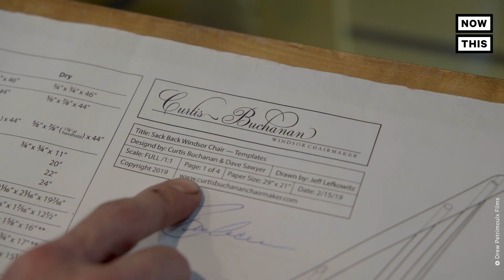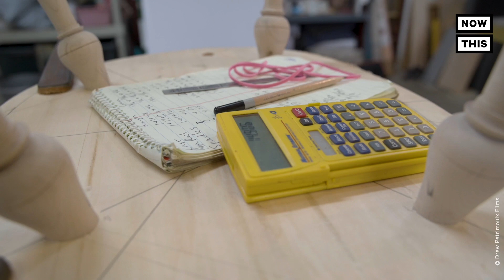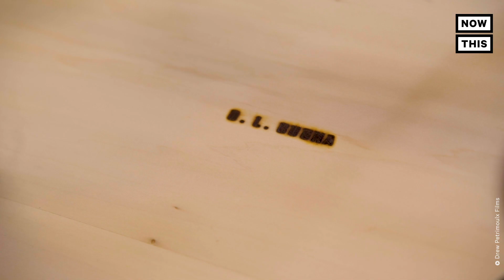Former Addict Recovers With Woodworking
This man discovered woodworking on his path to recovery from addiction — now he’s crafting a new life for himself, one beautiful chair at a time ⚒

Special thanks to Daniel Bugna Drew Petrimoulx [or tag @drewpet] & John Fernandez (@johnfernandezfilmmaker).